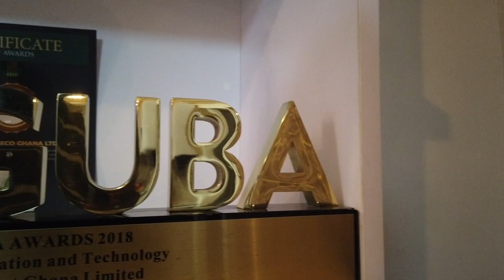GUESS WHAT THIS HOUSE WAS MADE FROM recycle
How This Man Turns Plastic Into Mansions (Homes), Affordable Housing In Ghana